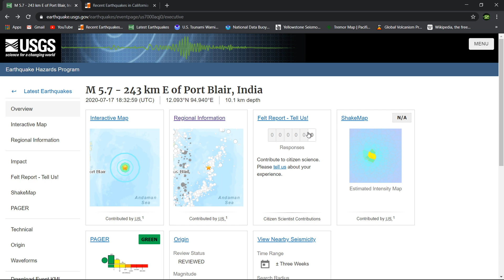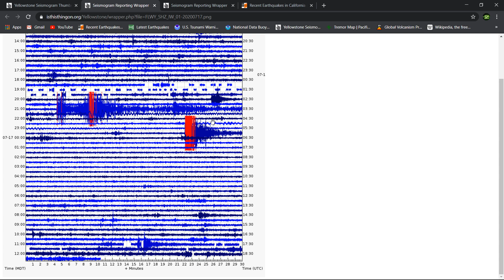6.1 Earthquake near Port Blair India Numerous aftershocks 7/17/2020